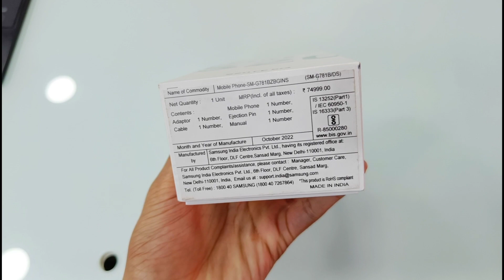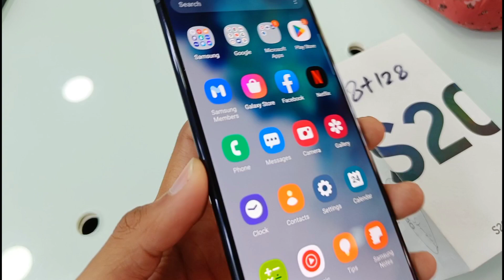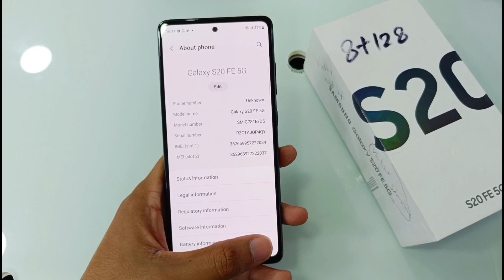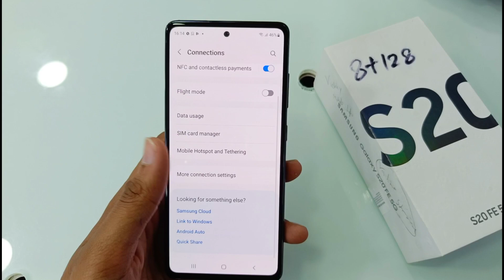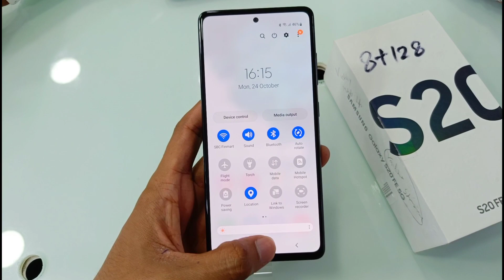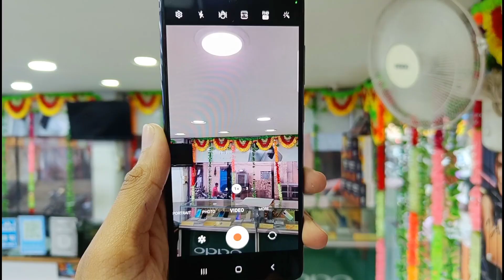Samsung Galaxy S20 FE 5g Unboxing, First Look !! 🔥 IP68 Waterproof, 865+, 120hz, OMG Just 22,900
Samsung Galaxy S20 FE 5 G Unboxing Samsung Galaxy S20 FE 5G Review Samsung Galaxy S20 FE 5G Price Samsung Galaxy S20 FE 5G Camera Samsung Galaxy s20 FE 5G Ram Samsung Galaxy S20 FE 5G Processor Samsung Galaxy S20 FE Camera

Iss Video Mein Ham Samsung Galaxy S20 FE 5G Unboxing Kiye Hain